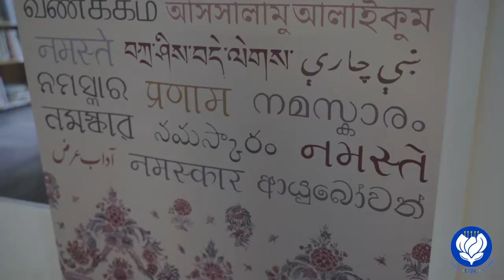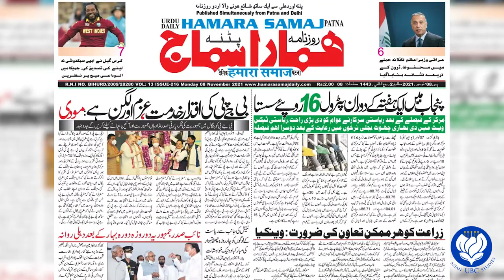UBC Hindi-Urdu Language Program | Department of Asian Studies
The Hindi-Urdu language program is a unique program offered in the Department of Asian Studies.

In their basic forms, Hindi and Urdu are essentially the same language written in two different scripts. However, their main differences are in vocabulary due to their historical relationships with their respective religious traditions and cosmopolitan languages. Hindi and Urdu are the official languages of the Republic of India and both have a long literary tradition in South Asian prose and poetry.

Curriculum
The Hindi-Urdu language program is a part of the South Asian language focus area. Those looking to complete this specialization will also need to complete courses in Punjabi and Persian language studies. The program offers courses at all levels, perfect for those who want to learn basic Hindi and Urdu or those who want to be more proficient speakers.